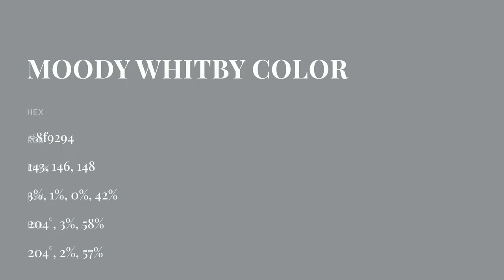Moody Whitby color 8f9294 hex color - Grey color - Warm color 8f9294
What color is Moody Whitby ? 8f9294 hex color - Grey color - Warm color 8f9294

Hex 8f9294 Color Code is also known as Moody Whitby color.